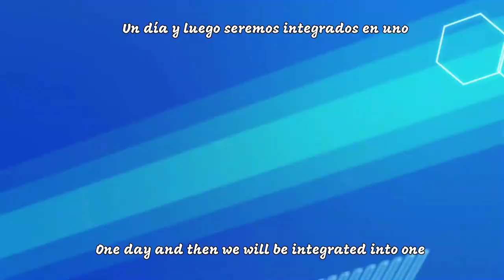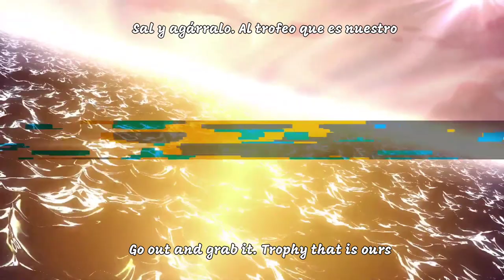(Dawn of Freedom- Saori Hayami) Azur Lane opening ver + Hakuryuu (Upon the Shimmering Blue)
Dawn of Freedom by Saori Hayami
yes VA for Shimakaze
also opening song for Azur Lane Crosswave
Now this song including Hakuryuu

English lyrics by Myself
Espanõl lyrics by SaTaNiCk

Azur Lane Chapter: Crosswave #2 Upon the Shimmering Blue episode
Also Side Chapter ft Karin in my fanfiction

Based on Azur Lane Upon the Shimmering Blue event